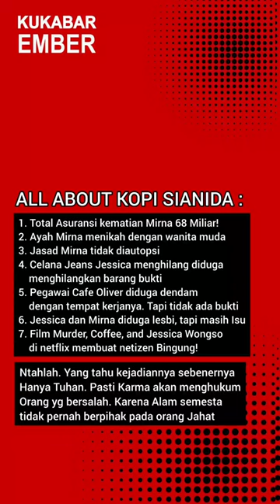Ntahlah. Hanya Tuhan yg tau